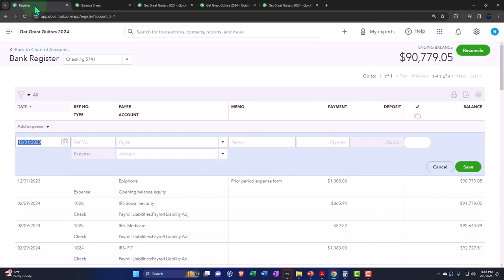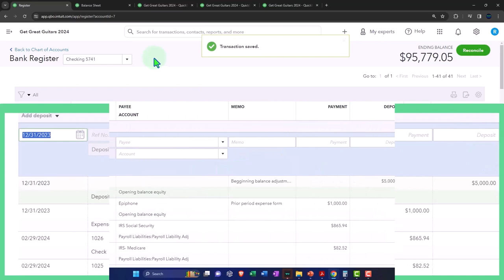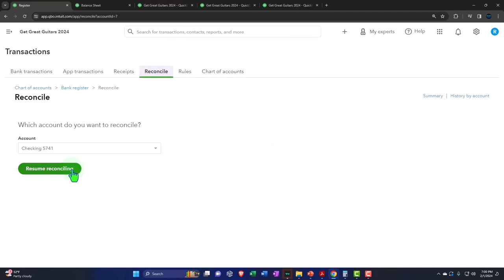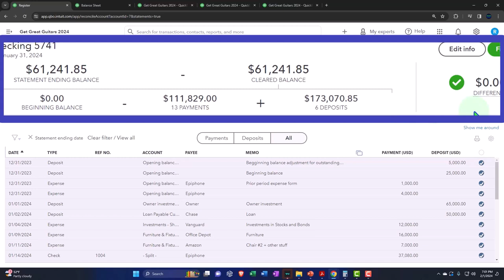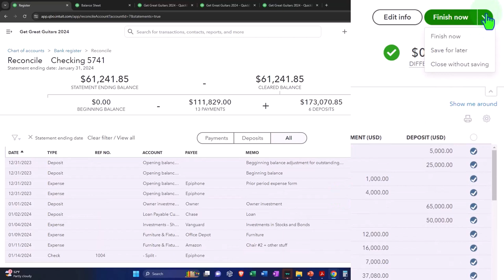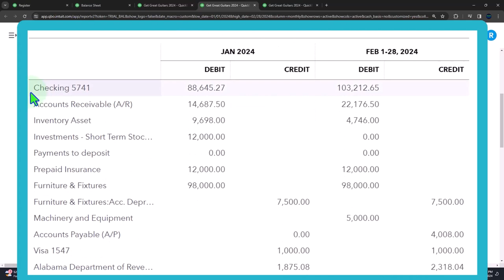Part 3 Bank Reconciliation Opening Balance Problem QuickBooks Online 2024